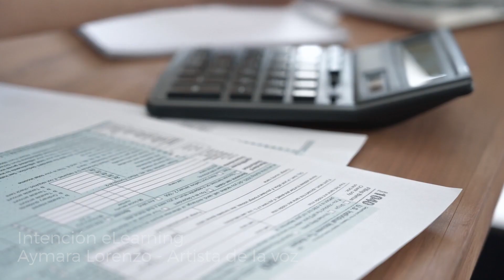Mi voz y tu marca | Demovoiceover Aymara Lorenzo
Transmitir el mensaje de tu marca y organización para conectar con tu audiencia puede ser todo un reto, hacerlo por medio del tono, intención y  ritmo apropiado es el secreto para lograrlo.

Permíteme acompañarte en el proceso y comunicar tu mensaje a través de mi voz.

Voz: Aymara Lorenzo
Grabación y producción de demo: @voiceacademy